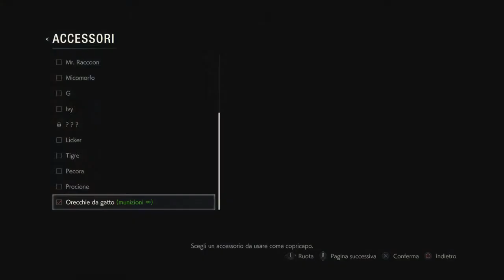RE 2 - ARMI INFINITE DLC IN FUGA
Proviamo le armi infinite nel dlc grazie alle orecchie da gatto sbloccate